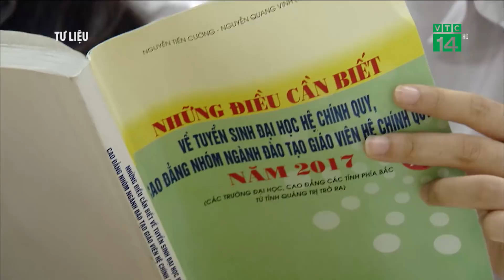VTC14 | Bộ GD & ĐT chi 749 tỷ đồng cho đổi mới thi trong 3 năm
VTC14 | Bộ GD&ĐT quyết chi tới 749 tỷ đồng cho đề án đổi mới thi THPT quốc gia và tuyển sinh Đại học giai đoạn 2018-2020. Theo đề án đổi mới thi này, kỳ thi THPT quốc gia gồm 5 bài thi: Toán, Ngữ văn, Ngoại ngữ, bài thi tổ hợp khoa học tự nhiên và bài thi tổ hợp khoa học xã hội. Bộ GD&ĐT sẽ xây dựng ngân hàng câu hỏi thi chuẩn hóa đủ lớn, nâng cao độ phân hóa của đề thi đáp ứng yêu cầu tổ chức kỳ thi THPT quốc gia theo chương trình giáo dục phổ thông hiện hành.